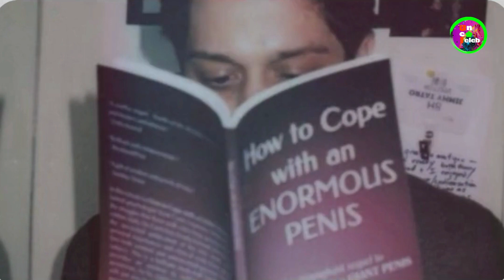Kim Kardashian confess after ending her relationship with Davidson and Kanye?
👋 Welcome. You Guys !
▶ Important clarification:
This video is copyrighted (copyrights) of the rights holder [UNCELEB] and is not allowed to be re-downloaded on any other channel

kim kardashian,
kim kardashian pete davidson,
kim kardashian snl,
kim kardashian jimmy fallon,
kim kardashian interview,
kim kardashian marilyn monroe dress,
kim kardashian paris attack,
kim kardashian house tour,
kim kardashian roblox,
kim kardashian dancing with the stars,
kim kardashian weight loss,
kim kardashian makeup,
kim kardashian and pete davidson,
kim kardashian and kanye west,
kim kardashian and kourtney fight,
kim kardashian asmr voice,
kim kardashian and jennifer lawrence,
kim kardashian and pete davidson break up,
kim kardashian attacked,
kim kardashian and pete davidson cute moments,
kim kardashian asking pete davidson to shower,
kim kardashian allure,
andy dwyer kim kardashian,
architectural digest kim kardashian,
anna wintour kim kardashian,
amy schumer kim kardashian snl,
addison rae teaching kim kardashian,
addison rae kim kardashian,
asmr kim kardashian makeup,
amanda hirsch kim kardashian,
american dad kim kardashian,
all about you tupac kim kardashian,
kim kardashian balenciaga,
kim kardashian boxing,
kim kardashian beyond meat,
kim kardashian beats,
kim kardashian bikini walk,
kim kardashian balenciaga fashion show,
kim kardashian bde,
kim kardashian boyfriend,
kim kardashian before surgery,
kim kardashian break up,
beyond meat kim kardashian,
balenciaga kim kardashian,
beats fit pro kim kardashian,
beats kim kardashian,
bethenny frankel kim kardashian,
behind the scenes kim kardashian met gala,
bloxburg kim kardashian house,
best kim kardashian moments,
bde kim kardashian,
bbl kim kardashian,
pete davidson,
pete davidson stand up,
pete davidson kim kardashian,
pete davidson roast,
pete davidson snl,
pete davidson kanye west,
pete davidson taco bell commercial,
pete davidson bacon bacon bacon,
pete davidson ariana grande,
pete davidson interview,
pete davidson horror movie,
pete davidson emmy 2022,
pete davidson and kim kardashian,
pete davidson and timothee chalamet,
pete davidson ariana grande stand up,
pete davidson and kevin hart,
pete davidson and machine gun kelly,
pete davidson and kim kardashian break up,
pete davidson ann coulter good one,
pete davidson ariana grande lyrics,
pete davidson and john mulaney,
pete davidson and miley cyrus,
ariana grande pete davidson,
ariana pete davidson,
ann coulter pete davidson's,
ariana grande pete davidson lyrics,
ariana grande talks about pete davidson size,
adam driver pete davidson,
ariana grande talking about pete davidson,
alec baldwin pete davidson,
adam sandler pete davidson,
a24 pete davidson,
pete davidson breaking character,
pete davidson best moments,
pete davidson bpd,
pete davidson bites north,
pete davidson breakup with kim kardashian,
pete davidson best roasts,
pete davidson breakup,
pete davidson breakfast club,
pete davidson borderline personality disorder,
pete davidson breaks into kim's house,
best of pete davidson,
best of pete davidson snl,
bill burr pete davidson,
bacon bacon bacon pete davidson,
best pete davidson moments,
breakfast club pete davidson,
brooklyn 99 pete davidson,